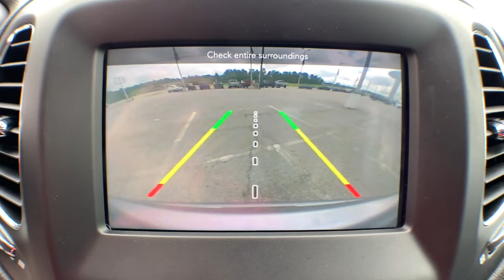2018 Jeep Compass Jacksonville, Swansboro, New Bern, Burgaw, Wilmington, NC T32522A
Billet Silver Metallic Clearcoat Used 2018 Jeep Compass available in Jacksonville, North Carolina at Sanders Ford. Servicing the Swansboro, New Bern, Burgaw, Wilmington, NC area.

Sanders Ford
1135 Lejeune Blvd.

TRANSMISSION: 6-SPEED AISIN F21-250 GEN 3 AUTO  (STD),ENGINE: 2.4L I4 ZERO EVAP M-AIR W/ESS  (STD),BILLET SILVER METALLIC CLEARCOAT,MONOTONE PAINT APPLICATION,POPULAR EQUIPMENT GROUP  -inc: Remote Start System  Rear View Auto Dim Mirror  Power 8-Way Driver/Manual 6-Way Passenger Seats  4-Way Power Lumbar Adjust  Cluster 7.0 Color Driver Info Display  115V Auxiliary Power Outlet  7.0 Touch Screen Display,QUICK ORDER PACKAGE 28J  -inc: Engine: 2.4L I4 Zero Evap M-Air w/ESS  Transmission: 6-Speed Aisin F21-250 Gen 3 Auto,TIRES: P225/60R17 BSW AS  (STD),MOPAR INTERIOR PROTECTION PACKAGE  -inc: MOPAR Molded Cargo Tray  Delete Floor Mats  MOPAR All-Weather Floor Mats,RADIO: UCONNECT 4 W/7 DISPLAY,WHEELS: 17 X 7.0 SILVER PAINTED ALUMINUM  (STD),POWER 8-WAY DRIVER/MANUAL 6-WAY PASSENGER SEATS  -inc: 4-Way Power Lumbar Adjust,BLACK  PREMIUM CLOTH/VINYL BUCKET SEATS,Front Wheel Drive,Power Steering,ABS,4-Wheel Disc Brakes,Brake Assist,Aluminum Wheels,Tires - Front All-Season,Tires - Rear All-Season,Heated Mirrors,Power Mirror(s),Rear Defrost,Intermittent Wipers,Variable Speed Intermittent Wipers,Privacy Glass,Rear Spoiler,Power Door Locks,Daytime Running Lights,Automatic Headlights,Fog Lamps,AM/FM Stereo,MP3 Player,Auxiliary Audio Input,MP3 Player,Steering Wheel Audio Controls,Auxiliary Audio Input,Bluetooth Connection,Pass-Through Rear Seat,Rear Bench Seat,Adjustable Steering Wheel,Trip Computer,Power Windows,Leather Steering Wheel,Keyless Entry,Power Door Locks,Keyless Entry,Power Door Locks,Keyless Start,Cruise Control,A/C,Cloth Seats,Vinyl Seats,Bucket Seats,Driver Vanity Mirror,Passenger Vanity Mirror,Driver Illuminated Vanity Mirror,Passenger Illuminated Visor Mirror,Floor Mats,Power Windows,Power Door Locks,Trip Computer,Immobilizer,Traction Control,Stability Control,Traction Control,Front Side Air Bag,Tire Pressure Monitor,Driver Air Bag,Passenger Air Bag,Front Head Air Bag,Rear Head Air Bag,Passenger Air Bag Sensor,Knee Air Bag,Child Safety Locks,Back-Up Camera